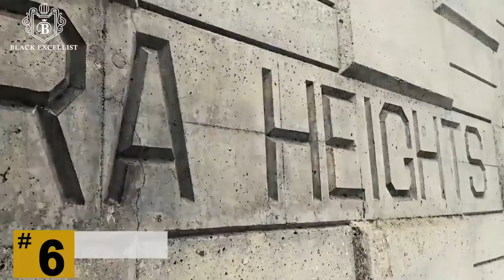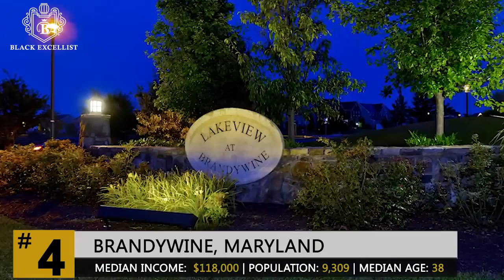Black Excellist Top 10 Richest Black Communities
Top 10 Richest Black Communities in America.